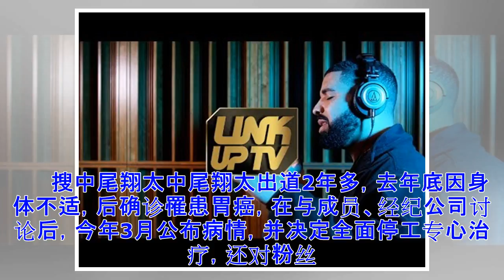ϟ日本22岁男偶像中尾翔太病逝 曾全面停工治疗4个月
日期：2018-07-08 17:02:53 来源：新浪娱乐 作者：宗和 导读： 据台湾媒体报道，日本“放浪兄弟”师弟团FANTASTICS成员中尾翔太，3月公布罹患胃癌，全面停工专心治疗，但仍不敌病魔，于6日病逝，年仅22岁。 　　据台湾媒体报道，日本“放浪兄弟”师弟团FANTASTICS成员搜中尾翔太中尾翔太，3月公布罹患胃癌，全面停工专心治疗，但仍不敌病魔，于6日病逝，年仅22岁。 　　搜中尾翔太中尾翔太出道2年多，去年底因身体不适，后确诊罹患胃癌，在与成员、经纪公司讨论后，今年3月公布病情，并决定全面停工专心治疗，还对粉丝喊话“我一定会战胜！请大家等我”，未料才过4个月，他仍不敌病魔，于6日癌逝，经纪公司LDH也发声明证实，透露丧礼仅由家属与LDH艺人、同事出席。 　　突如其来消息让粉丝相当难过，“放浪兄弟”队长HIRO也悲痛表示：“真的很痛苦、很悲伤、很遗憾。”而FANTASTICS近日还在千叶敬业表演，没让外界看出他们才刚痛失好兄弟。 （编辑：莫东） 　　据台湾媒体报道，日本“放浪兄弟”师弟团FANTASTICS成员搜中尾翔太中尾翔太，3月公布罹患胃癌，全面停工专心治疗，但...